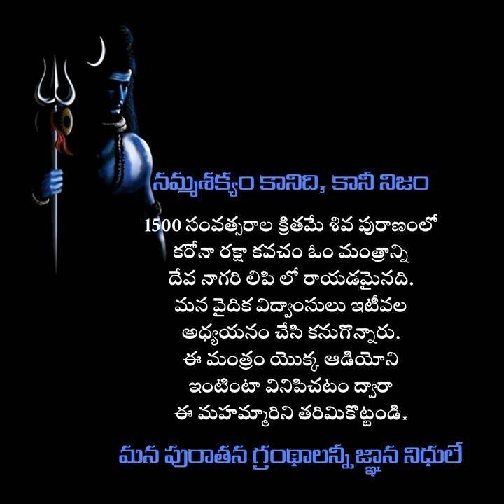కరోనా రక్షణ కవచం ( సేకరణ)🙏🙏Corona shield (collection)🙏pl .sub. Anuradha Seethamraju 🙏